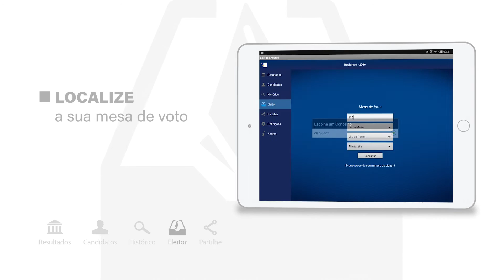Eleições Açores 2016 - aplicação para Android e iOS, spot promocional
Spot promocional da aplicação Eleições Açores 2016, disponível para Android e iOS nas respetivas lojas aplicacionais.

Vice- Presidência do Governo dos Açores - Direção Regional de Organização e Administração Pública